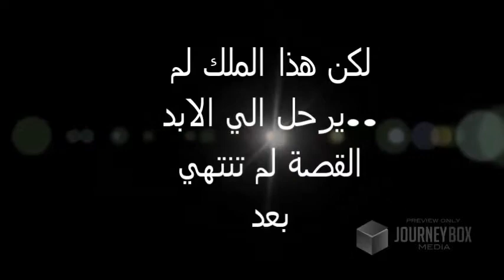الملك قد عاد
فيديو عن قيامة المسيح